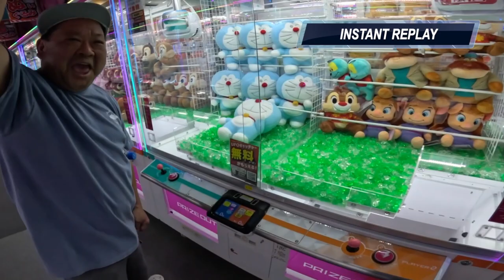UFO Time Round 1 Japan 🇯🇵